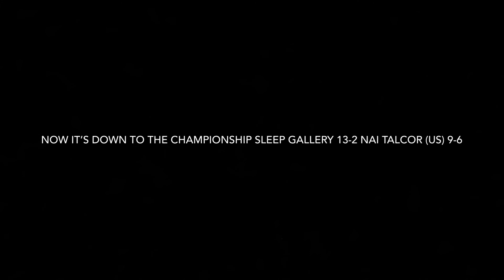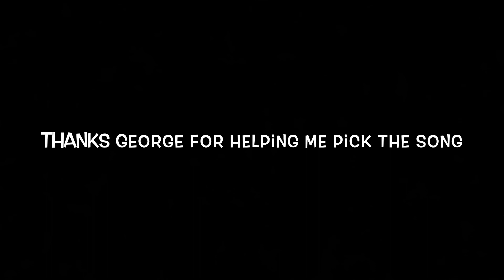Nai Talcor Highlights 2018| Raney McMullian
These are the Nai Talcor highlights I hope you enjoy

Song Hall of Fame artist: The Script (feat) will.i.am